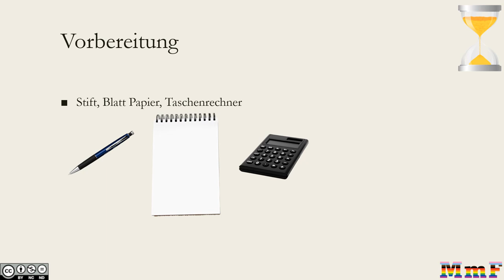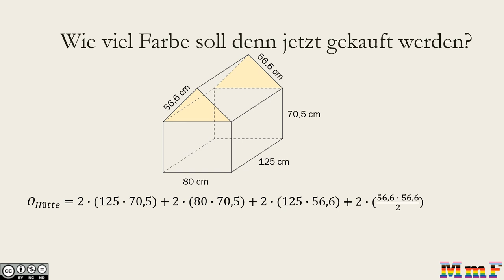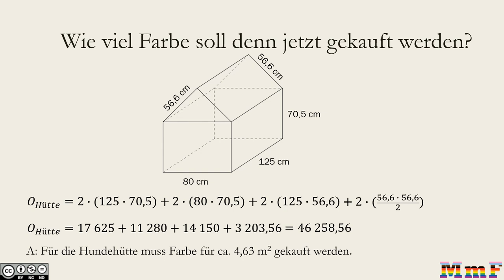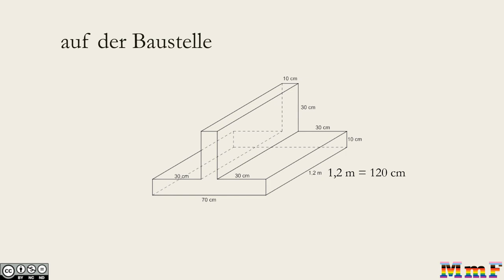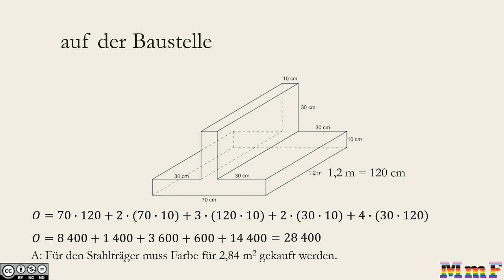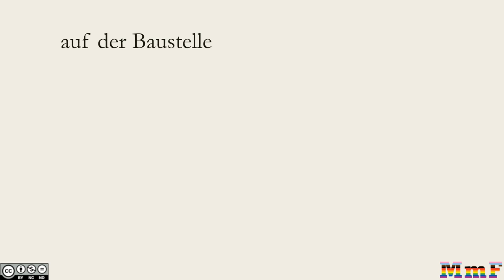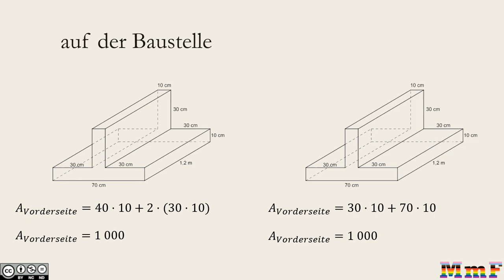Oberfläche zusammengesetzter Körper BASIC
Oberfläche von zusammengesetzten Körpern